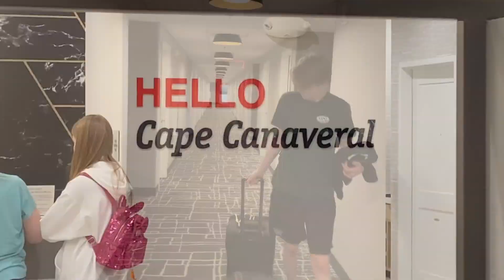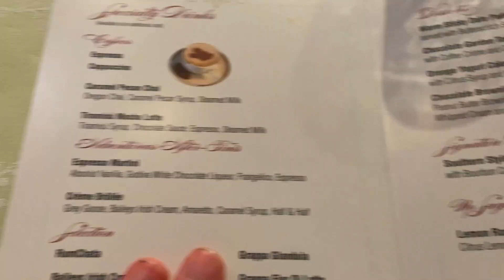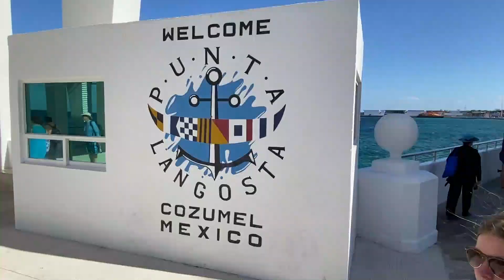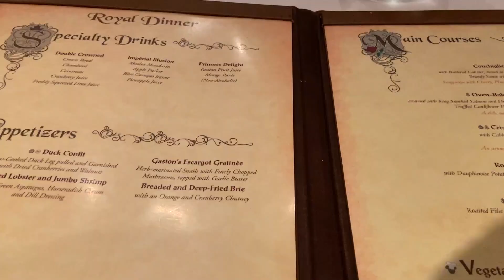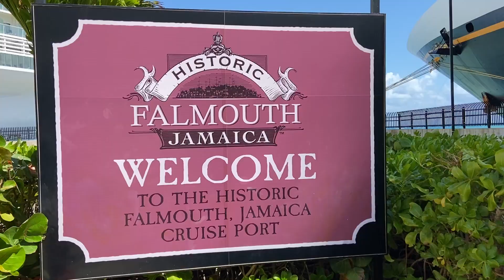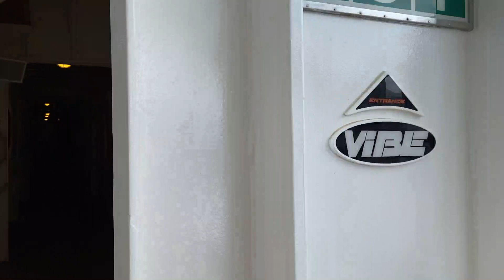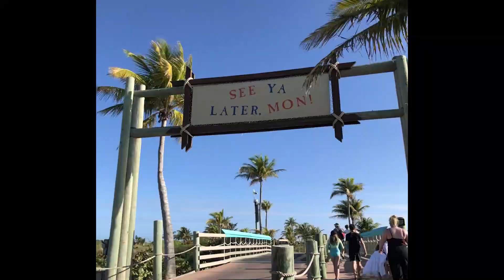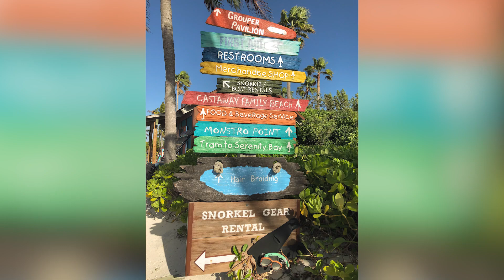Disney Cruise Western Caribbean 2023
Sailing on a 7-Night Western Caribbean Cruise on the Disney Fantasy, February 2023.

If you like this video, go check out the vlog of the cruise from Trevor's perspective.

00:00 - Intro
02:27 - Embarkation Day
08:33 - Sea Day
14:26 - Cozumel
20:00 - Grand Cayman
29:09 - Jamaica
33:15 - Sea Day
37:22 - Castaway Cay
43:27 - Fun Snapshots

pixabay.com - Summer Nights (Tropical House Music) by Music_Unlimited